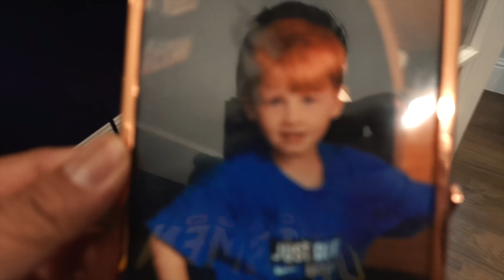SCUMP FIRES BACK